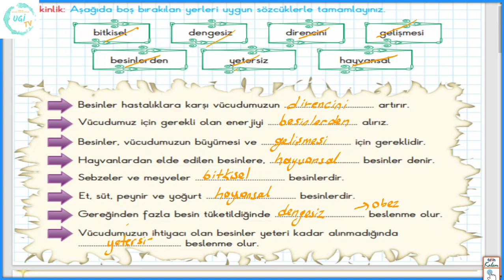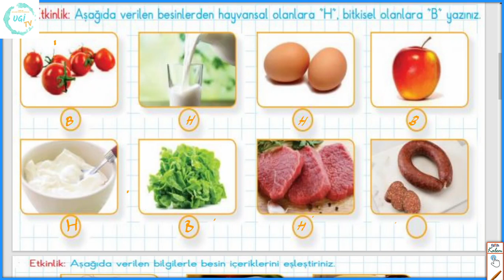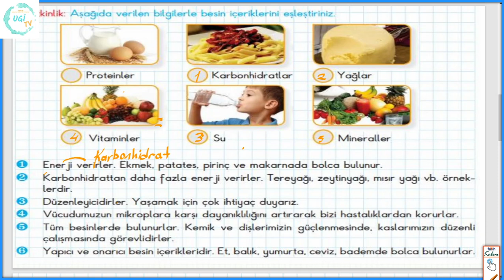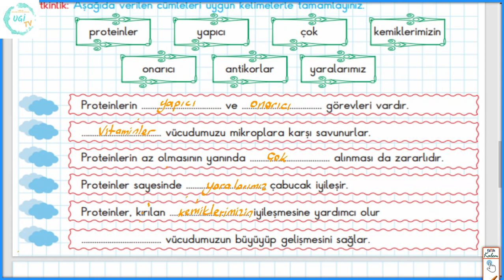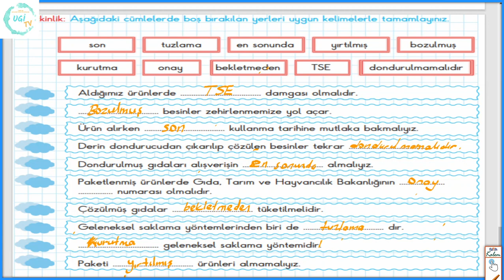İlkokul 4.sınıf Fen Bilimleri 2.ünite: Besinlerimiz (Etkinlik Çözümü-1)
Anlatan: Mustafa ŞİMŞEK